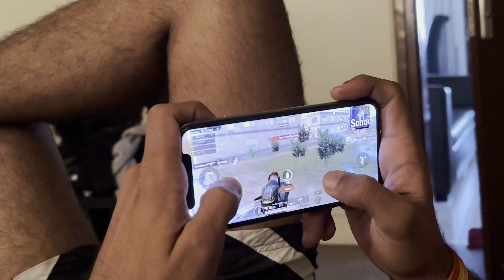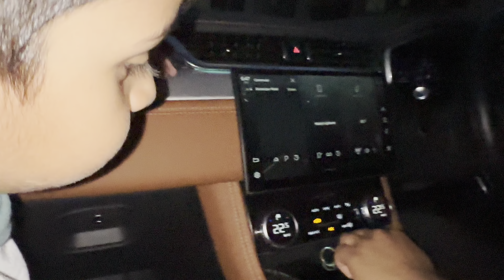Hridan ne holi ka saman le liya 😳 itne mehnga saman 😬😬amitgairathivlogs